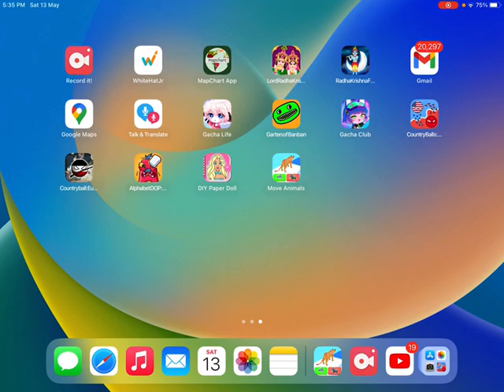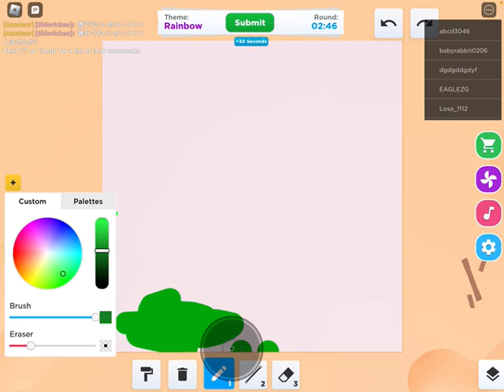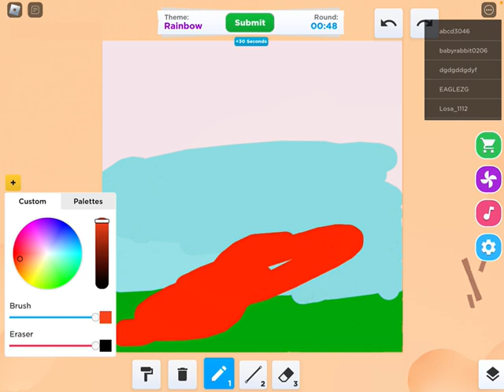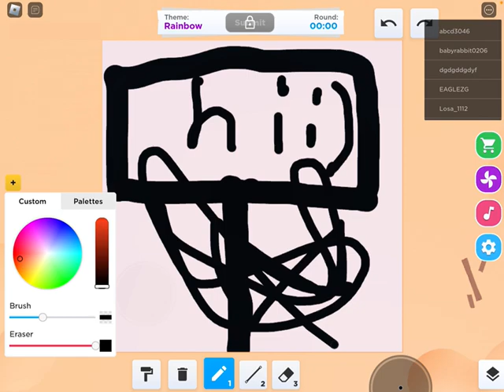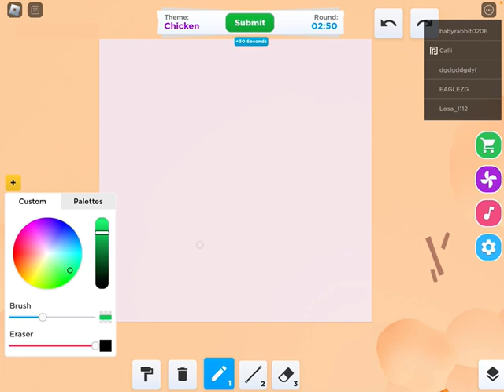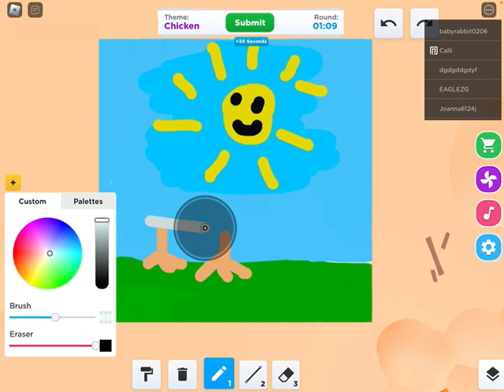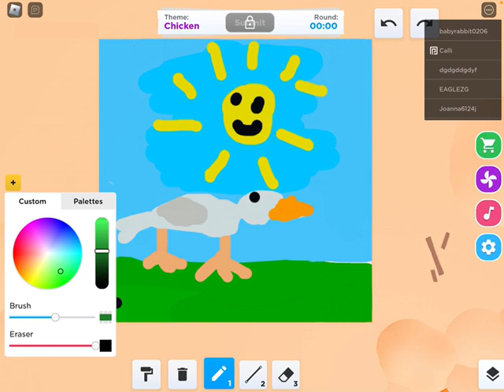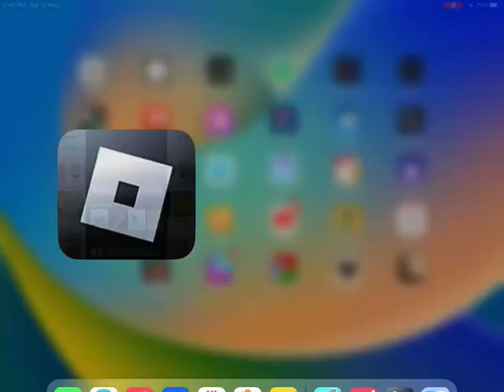Roblox speed draw